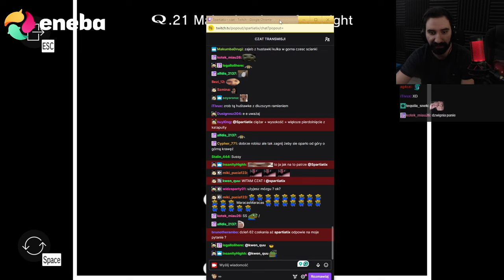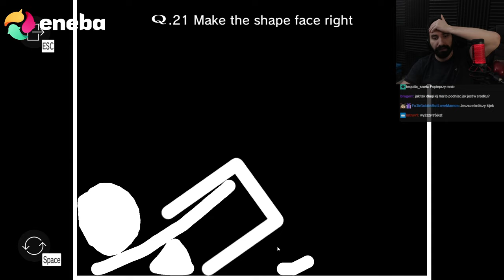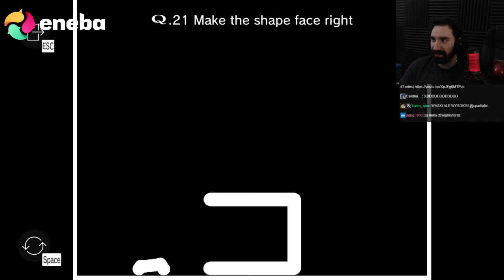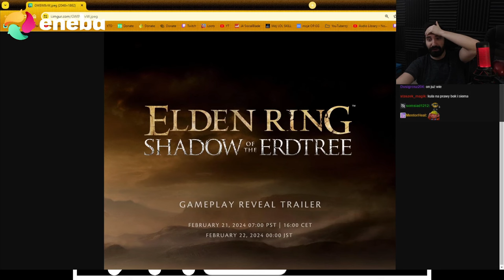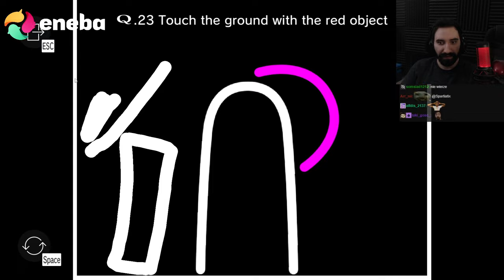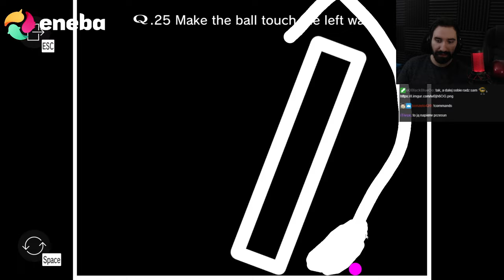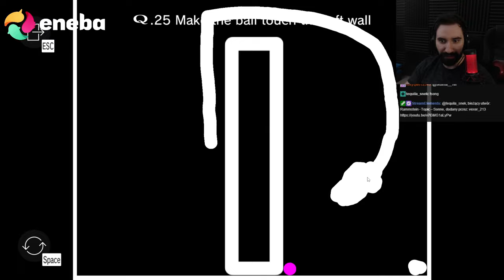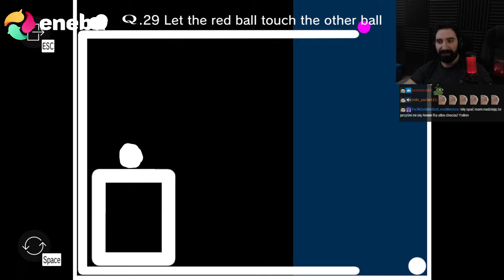TRZEBA MIEĆ 200IQ ŻEBY TO ZROBIĆ... | Q REMASTERED